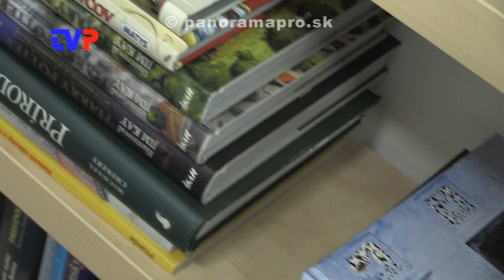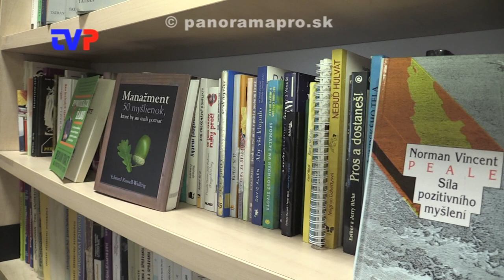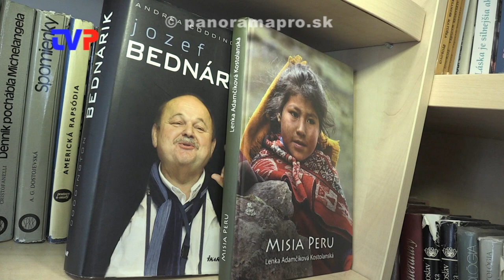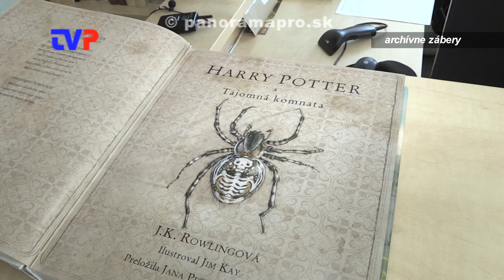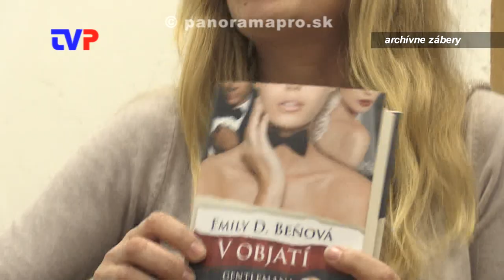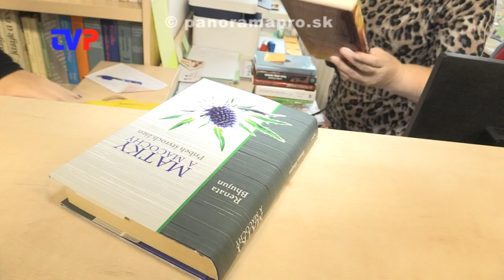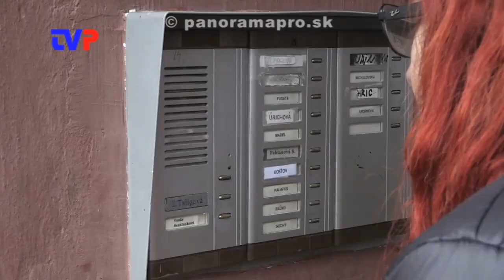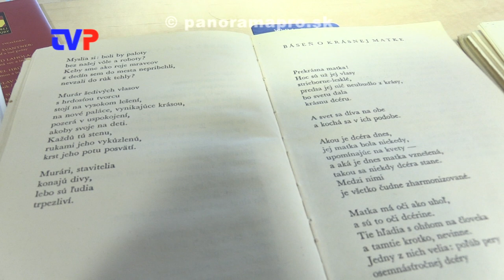Nová služba v knižnici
Už niekoľko mesiacov funguje v Mestskej knižnici v Žarnovici nová donášková služba kníh až domov. Kto, za koľko a ako? To nám porozprávala knihovníčka Eva Tomová.